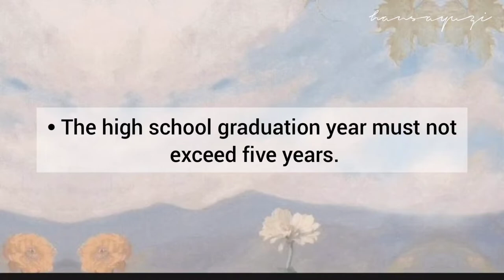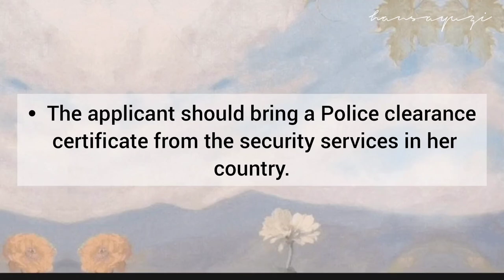External Scholarship Conditions | Without Mahram | Documents | Princess Nourah University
External Scholarship Conditions | Princess Nourah University

Link the application conditions:

فتح باب القبول بجامعة الأميرة نورة
للتقديم على الدراسة بنظام المنح الخارجية لغير السعوديات المتقدمات من خارج المملكة للعام الجامعي 1444هـ

Admission is open to apply for study grants external system to non-Saudi for the academic year 1444 AH,